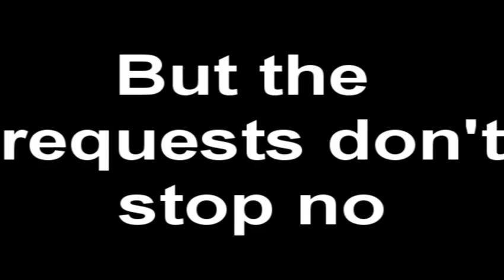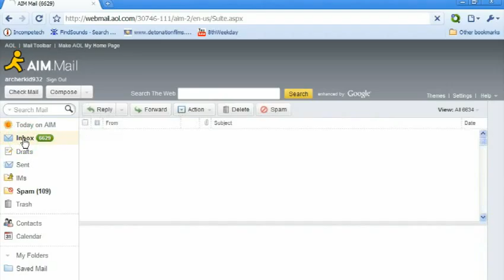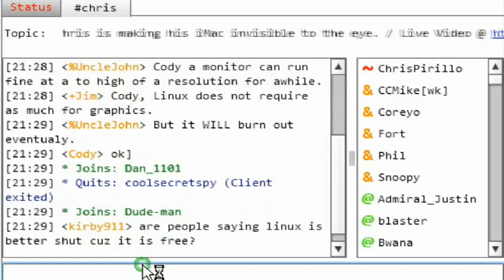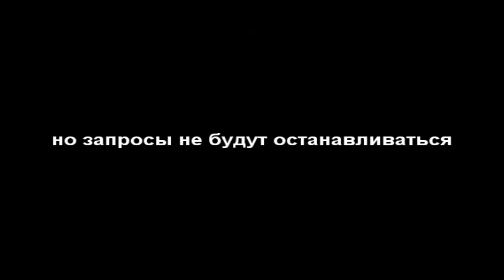Tik Tok - Kesha Parody